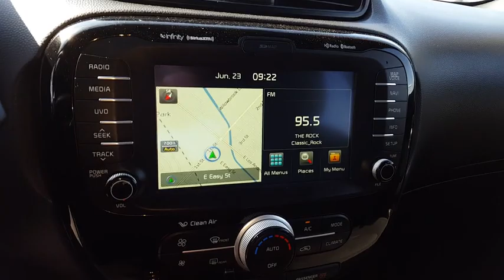2015 Kia Soul Simi Valley, Thousand Oaks, Los Angeles, Ventura, Oxnard, LA, CA 75102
2015 Kia Soul
2015 Kia Soul ! - Stock#: 75102 - VIN#: KNDJX3A52F7166208

First Kia
2081 1st St

New Arrival! This Kia Soul is CERTIFIED! Back-up Camera, Bluetooth, Leather Steering Wheel Satellite Radio, Steering Wheel Controls, HD Radio Aux Audio Input, Automatic Headlights AM/FM Radio Premium Sound System This Kia Soul gets great fuel economy with over 31.0 MPG on the highway! Stability Control, ABS Brakes Satellite Radio Front Wheel Drive Please let us help you with finding the ideal New, Preowned, or Certified vehicle.